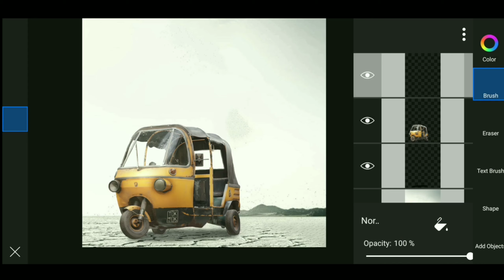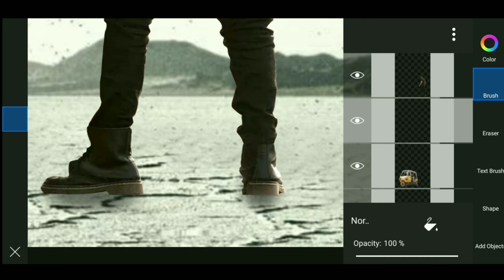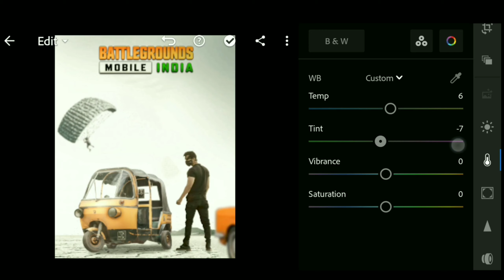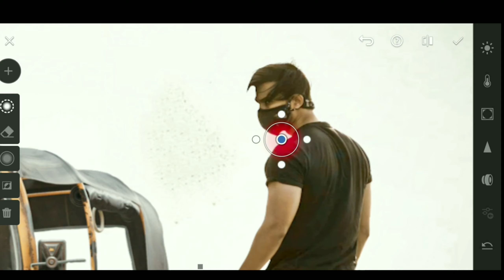🔥 BGMI PHOTO EDITING (BattleGround Mobile India) Picsart & Lightroom App - Ronnie Editing Zone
Your Quaries Solved In This Video
1.BGMI Photo Editing
2.PUBG Photo Editing Tutorial
3.Unique Photo Kese Edit Kare
4.Battleground Mobile India Photo Editing
5.Editing Me Pro Kese Bane
6.Instagram Viral Editing
7.Mobile Me Photo Kese Edit Kare
8.Ronnie Editing Zone
9.Picsart Me Photo Kese Edit Kare
10.Vijay Mahar Jesi Photo Editing Kese Kare